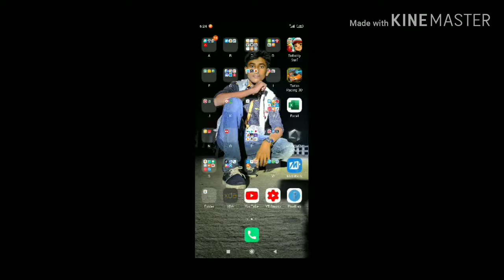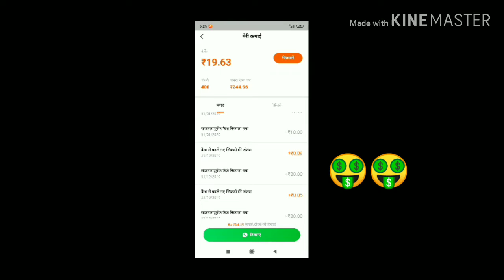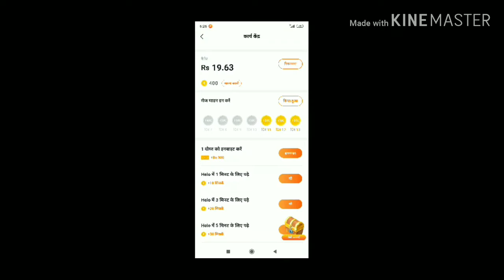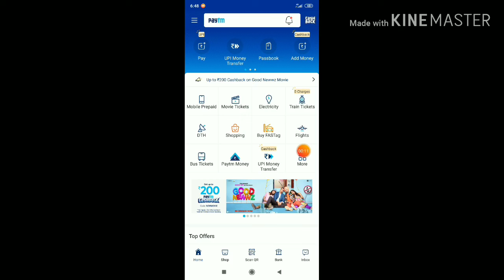How to get free Royal pass | SEASON 11 Royal Pass Free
Hello guys..
Is video m m aapko ek app ke bare m
Btauga jo 300 ruppes per reffer provide kr
rhi h... Aur aap bhut easily tarike se pubg m season 11 ka royal pass free m le skte h...
So ye video pura dekhe..

If u have any question , u can ask me in comment section.